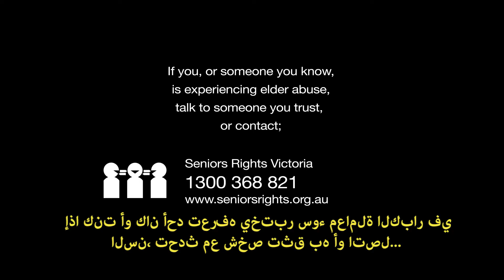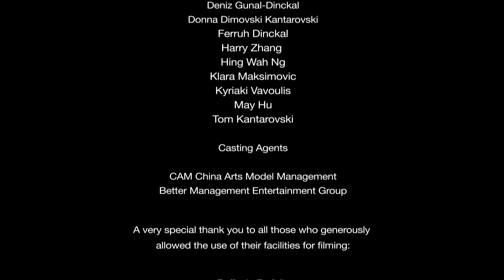WMW 2016 Standalone Arabic KATERINA & CON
The Ethnic Communities’ Council of Victoria coordinates a statewide project delivering community education and raising awareness of elder abuse, its prevention and supports among culturally and linguistically diverse seniors in Victoria.